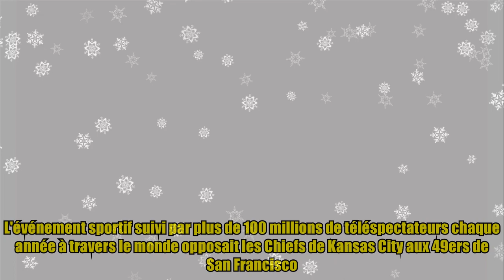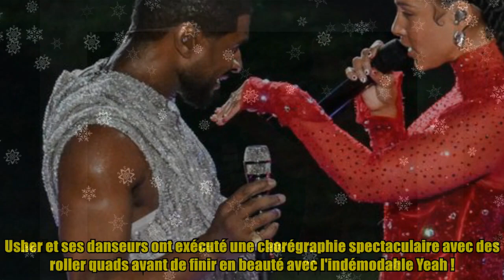Super Bowl : Usher fait sensation lors de la mi-temps ! (VIDEO)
,rihanna super bowl 2023,super bowl,super bowl 2022,improvisation,kenshin movie reaction

Super Bowl : Usher fait sensation lors de la mi-temps ! (VIDEO) La 58ème édition du Super Bowl, fameuse finale de la National Football League, se déroulait ce dimanche 11 février 2024 dans la ville de Paradise, dans le Stade Allegiant de l'État du Nevada aux États-Unis. En France, le match était retransmis en direct sur M6 et BeIN Sport. L'événement sportif suivi par plus de 100 millions de téléspectateurs chaque année à travers le monde opposait les Chiefs de Kansas City aux 49ers de San Francisco. Avec 25 points contre 22, les Chiefs ont signé l'exploit de remporter le trophée pour la deuxième saison consécutive, une première dans la compétition depuis l'année 2005 ! À lire également Victoires de la musique 2024 : Zaho de Sagazan rafle tout sur son passage, découvrez le palmarès Le concert de la mi-temps, très attendu également, était assuré par Usher. Entouré de dizaines de danseurs, le chanteur aux trente années de carrière a proposé un show mouvementé et riche en danse- malgré